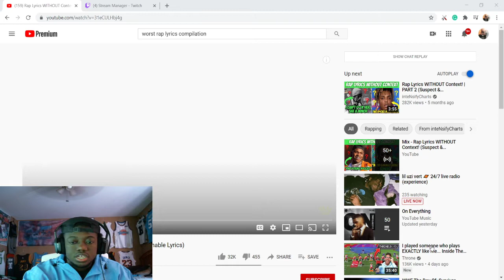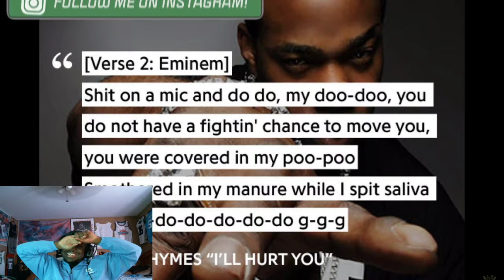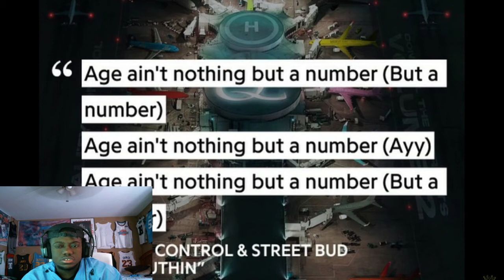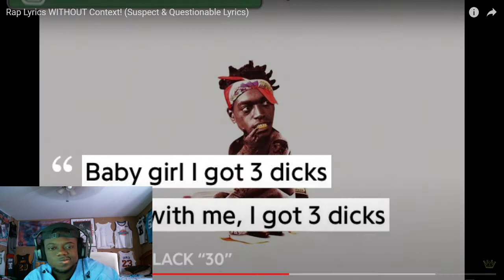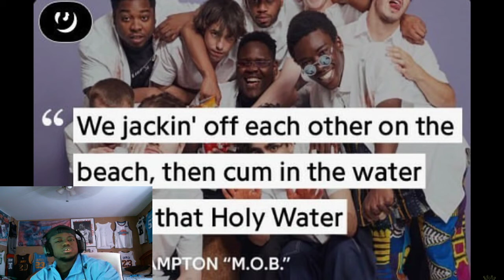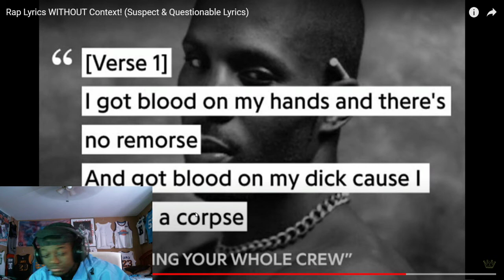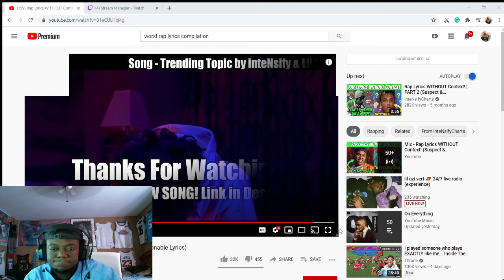Rap Lyrics Without Context Reaction!! I CAN'T SEE RAP THE SAME!!